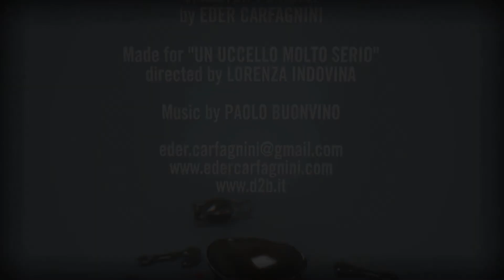Skeleton Pendant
I made this model for an Italian short film "Un uccello molto serio", directed by Lorenza Indovina and based on a short story by Niccolò Ammaniti. Here you can see high resolution pictures and process images